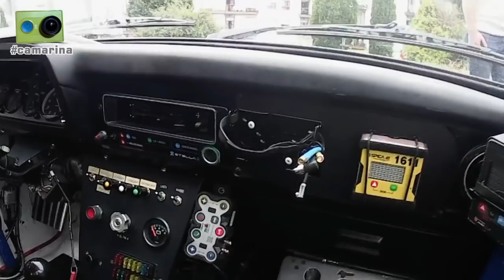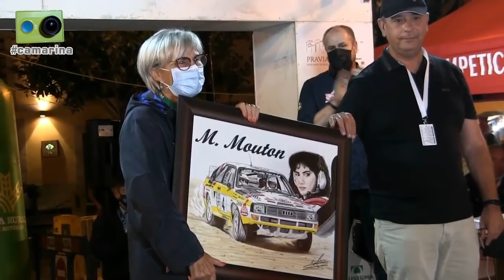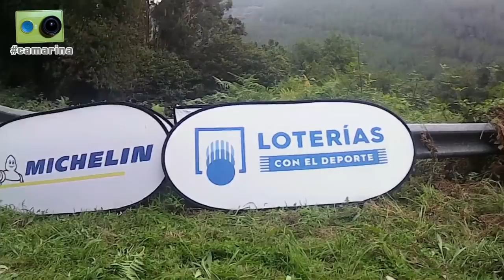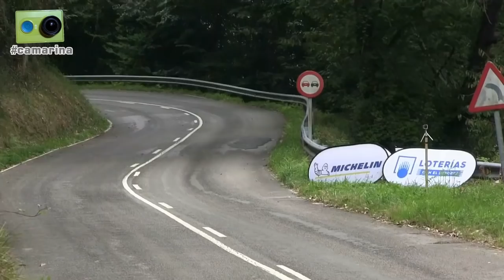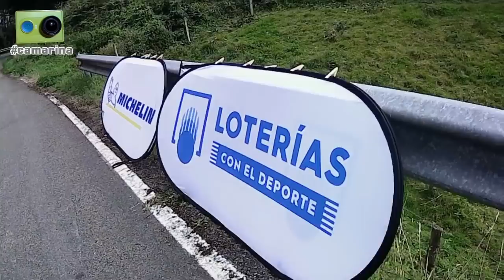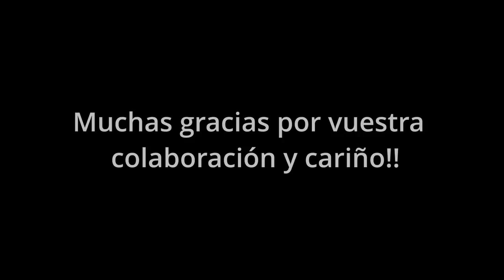El rally de Asturias Histórico 2021 visto de otra forma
El 12º Rallye de Asturias Histórico visto desde dentro por Daniel Ceán-Bermúdez con la camarina camarinaDani y la colaboración Corsino Álvarez.

Algo más de hora y media de reportaje que incluye los siguientes contenidos:

Jornada del jueves:
-00'10": Ambiente en las verificaciones, donde charlamos con...
-02'20": José Calvar y Eva Costas (piloto y copiloto del SEAT Marbella #20)
-03'47": Iván y Javier Bouza (piloto y copiloto del Ford Escort #11)
-06'30": “Zippo” (piloto del Audi Quattro #2)
-08'30": Repaso a las categorías del europeo y el nacional en el parque cerrado
-10'40": Nos encontramos con Jorge García, habitual colaborador de la camarina, y su familia
-13'30": Ceremonia de salida
-16'00": Homenaje a Michele Mouton

Jornada del Viernes:
-17'10": Situamos la publicidad antes de la primera pasada al tramo de Agones
-18'00": "Chicho" nos explica la labor en los tramos de los equipos de 'cintas'
-19'00": Imágenes en acción de los participantes del europeo en la primera pasada por Agones
-20'00": Repaso a las clasificaciones de velocidad tras el primer bucle de tres especiales
-22'00": Cambiamos de ubicación para la segunda pasada al tramo de Agones
-23'00": Imágenes en acción de algunos de los participantes del nacional en la segunda pasada por Agones
-24'00": Repaso a las clasificaciones de velocidad y regularidad al final de la primera etapa
-25'50": En las inmediaciones del parque cerrado, en Pravia, hablamos con:
-26'00": Francisco Martínez Ruisánchez y Adrián Fueyo (líderes en Regularidad del CERVH con el Opel Kadett #60)
-27'30": Emilio Torres y Emilio Pascual (piloto y copiloto del Lancia Beta #63)
-31'15": Severino Álvarez y Pachi Suárez (piloto y copiloto del Mercedes #71)
-34'15": José Ramón Campos y Raúl Gutiérrez (piloto y copiloto del Proto Yacar #39)
-35'10": Santiago Campos y Javier Alonso (piloto y copiloto del Lancia Delta #42)
-36'30": Cele Foncueva, que nos cuenta como va su proyecto de salir en históricos con un BMW M3
-37'15": David De la Puente (copiloto de Antonio Sainz, Subaru Legacy #4)
-38'15": Rubén Ruano (piloto del Peugeot 205 #53), Adolfo y David Vázquez (piloto y copiloto del Opel Kadett #50) y Andrea Vázquez (copiloto del Opel Kadett #52)

Jornada del Sábado:
-42'20": Comenzamos el día en el cruce del tramo de Pravia
-42'40": Imágenes en acción de varios participantes en velocidad en la primera pasada por el tramo de Pravia
-44'00": Conocemos a una pareja astur-colombiana de seguidores de la camarina
-46'10": Quique Ruiz nos explica la labor de Jefe de Tramo y como funciona el dispositivo de seguridad a lo largo de las especiales
-50'30": Repaso a las clasificaciones de velocidad tras el tercer bucle del rally
-53'00": Michele Mouton nos comenta su labor en el rally como Delegada de Seguridad de la FIA
-54'40": En la salida de la segunda pasada al tramo de Pravia charlamos brevemente con:
-54'50": "Zippo", líder del rally de velocidad
-55'15": Gorka Gorroño, líder en Regularidad Sport
-55'30": Imágenes de participantes de Regularidad Sport y Regularidad tomando la salida en la segunda pasada del tramo de Pravia
-57'30": Repaso a las clasificaciones de velocidad a falta de la última especial
-58'20": Nos dirigimos a la zona de asistencia, donde hablamos con:
-59'00": Daniel Alonso (piloto del Ford Sierra #1)
-1h02'50": Adrián Pérez (copiloto del Ford Sierra #1)
-1h04'00": Giovanni Breda (copiloto del Ford Sierra #10)
-1h06'30": Xesús Ferreiro (piloto del Ford Escort #3, líder en la general y la categoría pre81 del CERVH)
-1h11'30": Joaquín Domenech (piloto del SEAT 1430 #22)
-1h16'20": 'Mimmo’ Guagliardo (preparador especialista en Porsche históricos)
-1h20'50": Repaso a las clasificaciones finales de velocidad y regularidad
-1h22'00": Una vez concluido el rallye hablamos con:
-1h22'05": 'Zippo’, vencedor absoluto
-1h22'30": Ezequiel De la Paz y Ricardo Alonso (copiloto y piloto del BMW 2002 #44)
-1h24'30": Julio Martínez (organizador del Rallye de Tenerife Histórico)
-1h26'30": Carlos Javier Jorge (piloto del Porsche 911 #43)
-1h28'30": Marcos y Adolfo González-Almuiña (piloto y copiloto del VW Golf #45)
-1h30'00": Asier Santamaría (piloto del Ford Sierra #41, ganador en Regularidad Sport del CERVH)
-1h30'45": Sergio Marrero (copiloto del Porsche 911 #43)
-1h31'15": Roberto Rentería (copiloto del Ford Sierra #41, ganador en Regularidad Sport del CERVH)

Todo ello acompañado de imágenes de los entrevistados en acción en cuatro especiales del rallye